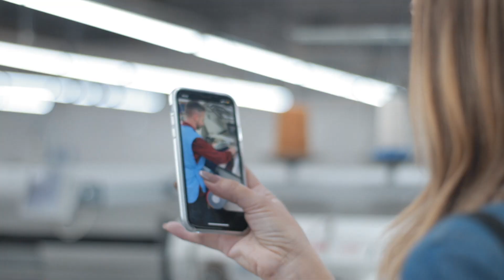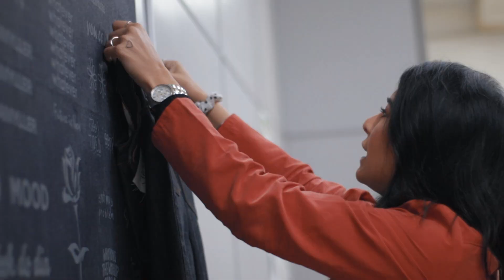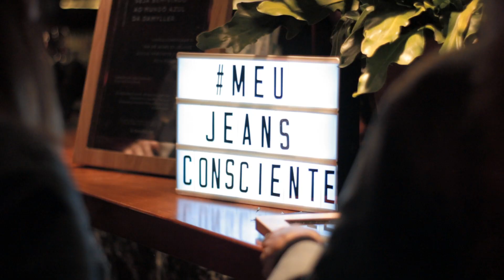Dia do Jeans Damyller - 2019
Sonha em conhecer uma fábrica de jeans? Para celebrar o dia do denim, 20 de maio, mostramos a um pool de influenciadores tudo o que acontece por aqui, do desenho à confecção, incluindo nossos projetos de sustentabilidade - sim, além de criar moda, minimizamos o impacto ambiental, eliminando o uso de água nas lavagens.